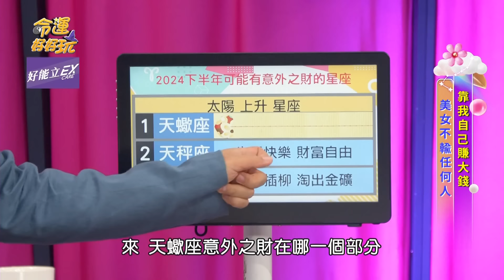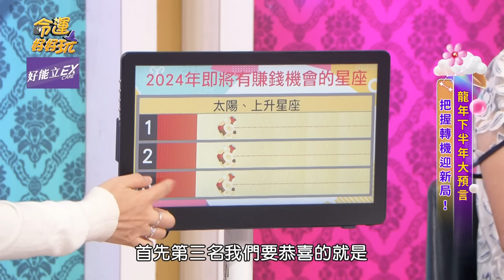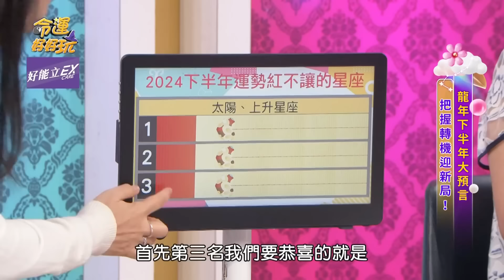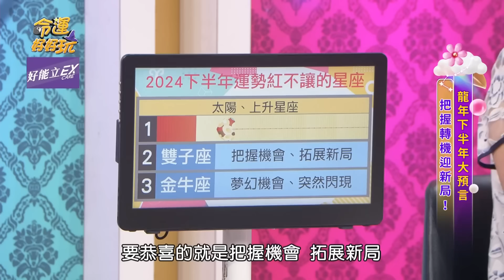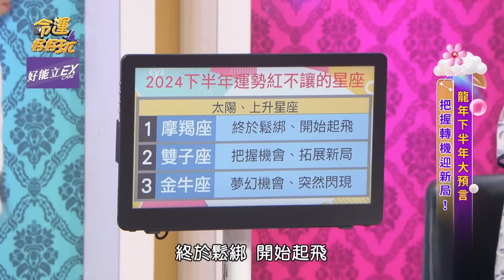一路旺到2024年底去！星座大師齊心點名「這些星座」財運爆發讓人嫉妒！｜【命運好好玩每周精選】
快把握2024年錢財旺運！
命理師解析即將迎來爆發財的星座！天選之人數錢數不完！